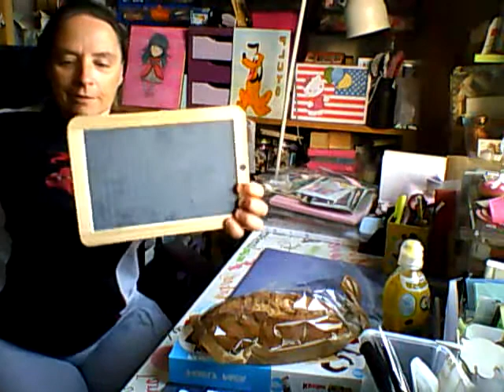retour de courses géant et la croissanterie